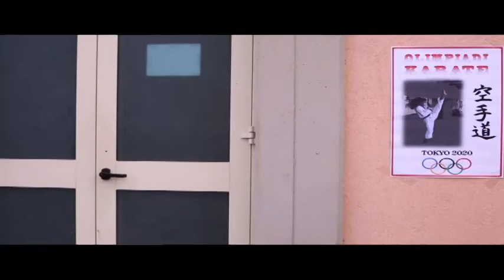SFF 2017 - 8 ITALY - HANTEI 20.0 IL FILM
Vote NOW your favourite film with a "Like" here on YouTube, on Facebook or in the official site:

Vota il tuo film preferito con un "Mi Piace" sotto il video, su Facebook o sul sito ufficiale dello "SPORT FILM FESTIVAL 2017"

"Hantei 20.0 - Il film" è una pellicola  diretta e montata da Onofrio Pitarresi e Salvatore Militello in gara allo Sport Film Festival 2017 di Palermo, per l'assegnazione del Paladino D'Oro.

"Hantei 20.0- Il Film" is a movie directed and edited by Onofrio Pitarresi and Salvatore Militello in competition for the "Paladino D'Oro" at the Sport Film Festival 2017 in Palermo.

REGISTA/DIRECTOR: Onofrio Pitarresi/Salvatore Militello
MONTAGGIO/EDITING: Onofrio Pitarresi/Salvatore Militello
FOTOGRAFIA/PICTURE: George Patti
SCENEGGIATURA/SCREEN PLAY: Carlo Ambrosetti
PRODUZIONE/PRODUCTION: ASD "Aquila Volante" - Villabate